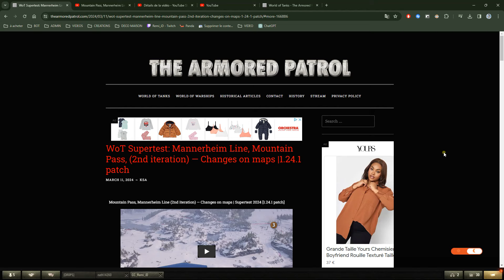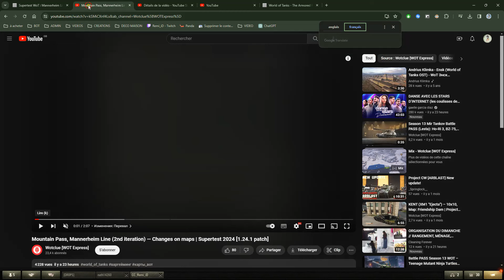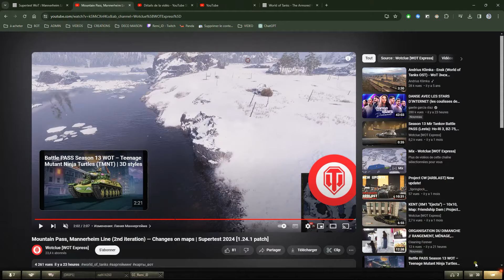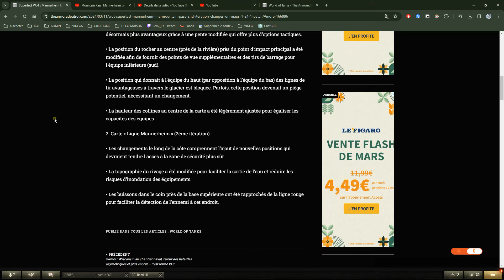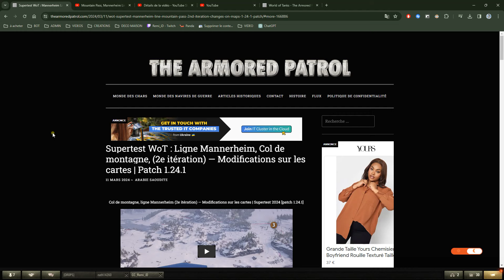WOT ACTU - Rework de maps - Col de Montagne - Ligne Mannerheim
●▬▬▬▬▬ Contact et réseaux ▬▬▬▬▬▬●